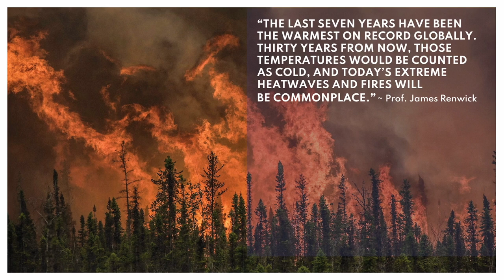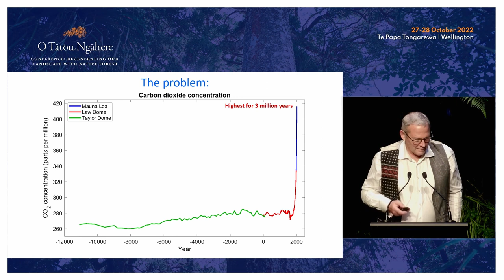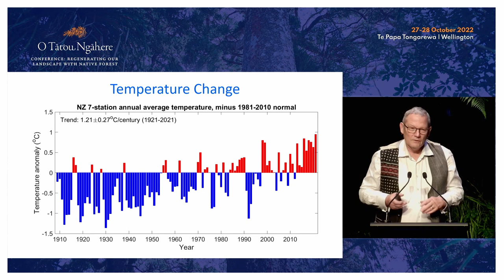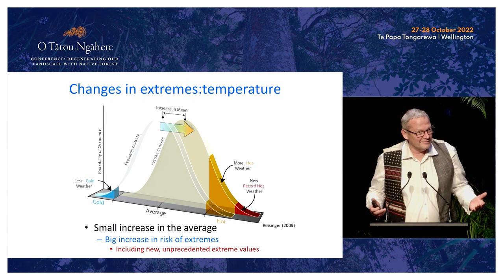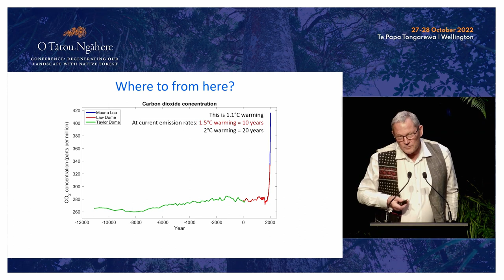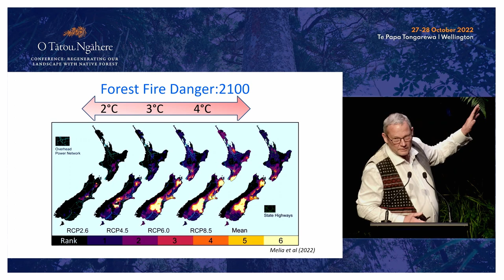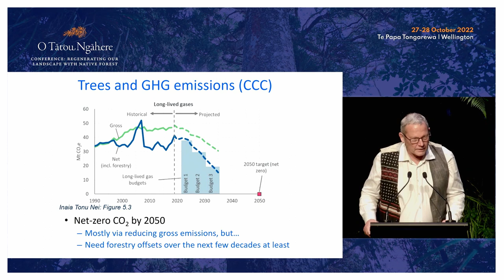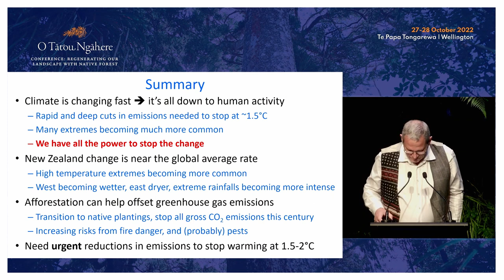Prof. James Renwick: Global climate change and New Zealand forests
Prof. James Renwick: Global climate change and New Zealand forests presented at the O Tātou Ngahere conference 2022.